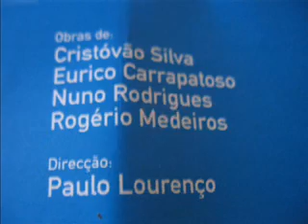Cristóvão Silva - Divagações - Evorensemble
gravação (sem condições técnicas) da estreia de uma composição de Cristóvão Silva, em Évora